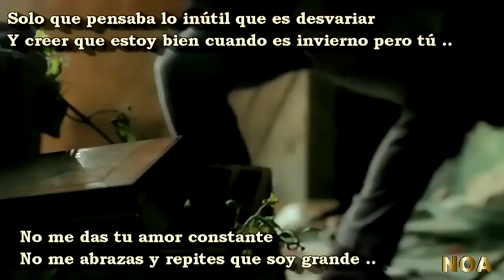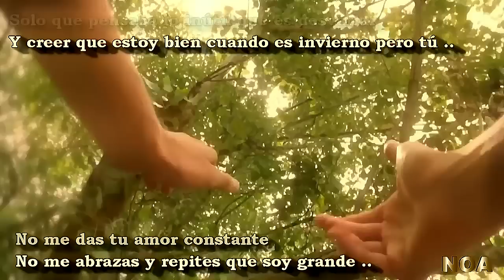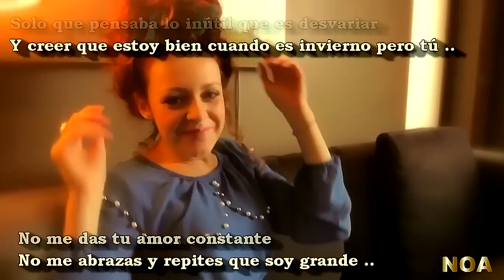No Me Lo Puedo Explicar - Dueto Tiziano Ferro Laura Pausini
Laura Pausini interpreta la canción titulada "No me lo puedo explicar (con Tiziano Ferro)" en el año (2006), dentro de su disco titulado "Yo Canto"